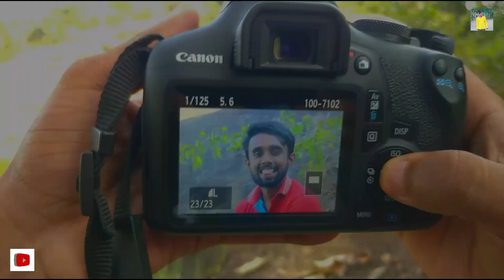Normal photoshoot / men photo pose / photography ideas / canon eos 1500d camera /Hiruwa Photography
𝙿𝚑𝚘𝚝𝚘𝚐𝚛𝚊𝚙𝚑𝚢🌏📸❤★𝚒𝚜 𝚝𝚑𝚎 𝚜𝚞𝚌𝚌𝚎𝚜𝚜 𝚘𝚏 𝚖𝚢 𝚕𝚒𝚏𝚎🍁✨᭄. "⃤⃪⃡𝙸 𝚐𝚘 𝚘𝚗 𝚖𝚢 𝚓𝚘𝚞𝚛𝚗𝚎𝚢🌟🔐🛫°─࿔𝚗𝚘✮͚ཀ𝚖𝚊𝚝𝚝𝚎𝚛 𝚑𝚘𝚠 𝚖𝚊𝚗𝚢🍃🌸𝚘𝚋𝚜𝚝𝚊𝚌𝚕𝚎𝚜 𝚌𝚘𝚖𝚎 𝚖𝚢 𝚠𝚊𝚢🌏📸♥️᭄°

Hiruwa Photography 📸♥️

New One🍁 Normal Photo Shoot

❤‍🔥"ιт 𝐃𝐨𝐞𝐬𝐞𝐧'𝐭 𝐌𝐚𝐭𝐭𝐞𝐫 𝘄𝗵𝗲𝗿𝗲 𝘂 𝗮𝗿𝗲 𝗴𝗼𝗶𝗻𝗴 , 𝐢𝐭'𝐬 𝚠𝚑𝚘 𝚢𝚘𝚞 𝚑𝚊𝚟𝚎 𝚋𝚎𝚜𝚒𝚍𝚎 𝚢𝚘𝚞"🍀

📸♥️👉Photographer_Hirusha Dilmin(Hiruwa)
🍃👉Talent_Supun/Niran
🤘🍃👉Editor_Hirusha Dilmin(Hiruwa)
❤🥀📸👉Gear_Canon Eos 1500d
🗺🏠️👉Shoot Location_Wadakada

📸♥️👉Hiruwa Photography_☎️076 _ 6044753
🏠️👉Location_kurunegala,wadakada❤

Thanks👉❤_Supun/Niran

Hiruwa photography📸❤...

InStA_hi ru wa

TiKtOk_hiruwa

Fb_HiRuWA

හිරුවා එක්ක දිගටම ඉන්නහ්😜ආදරෙයි ❤...
වෙනසක්_Hiruwa❤